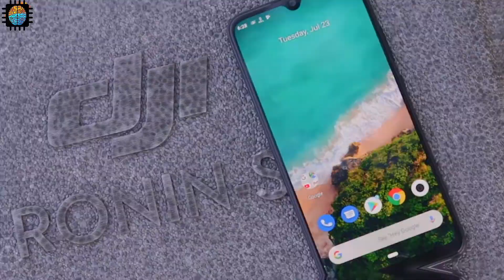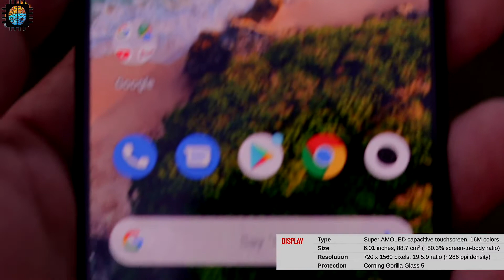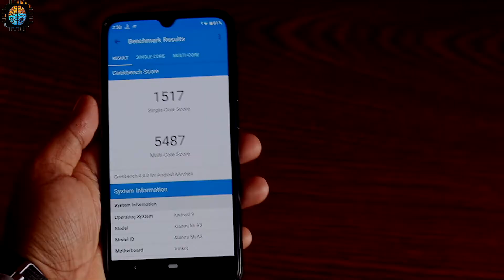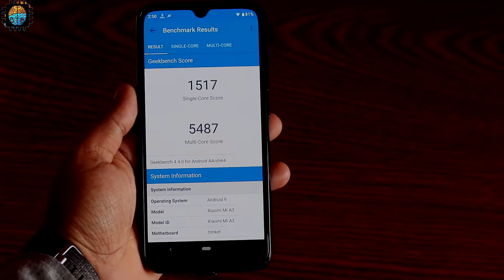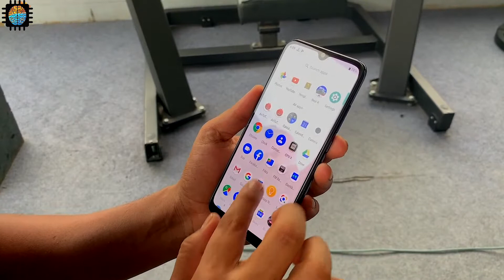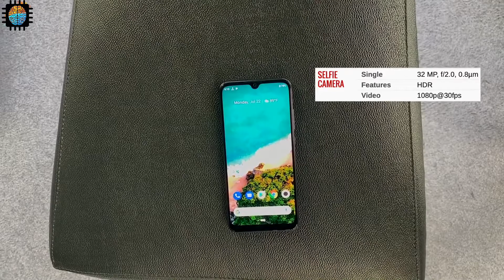Xiaomi MI A3 Full Review in Bangla | ai Source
Price: 19k
Pure Android phone from Xiaomi. The display was very good but it would be perfect if the resolution was full HD.

Today's Representer
Say hello in Social :